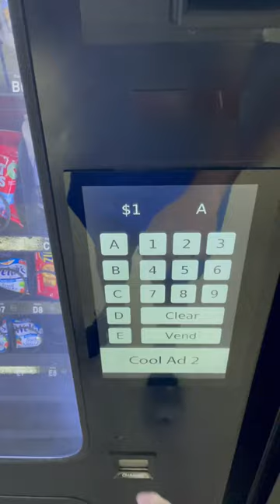Raspberry Pi 4 Vending Machine